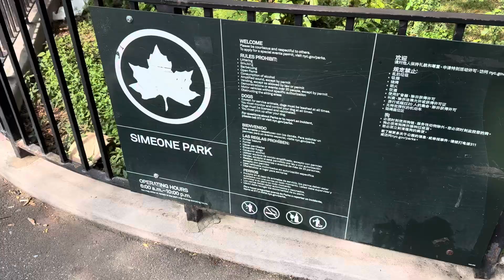Luluzinha was at Simeone Park she Love